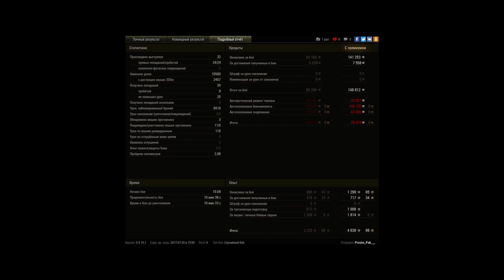Ну как-то так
Игрок: Prosto_Pak___ [MALE_]